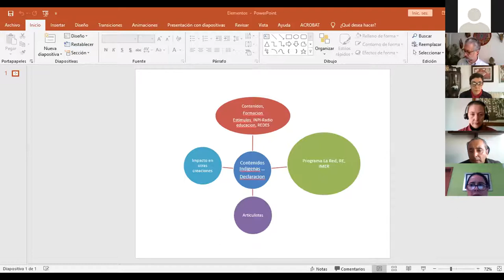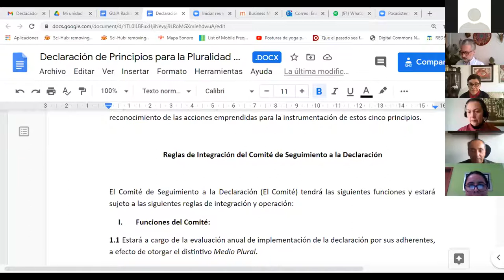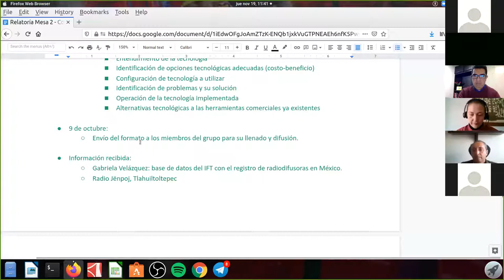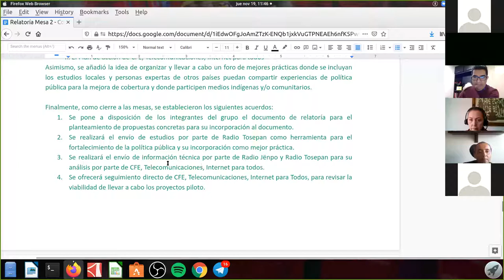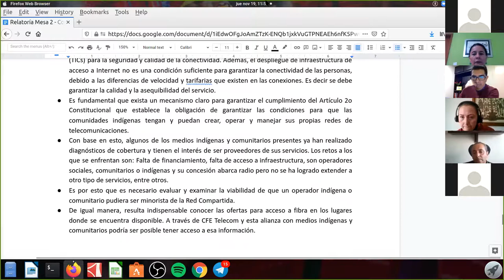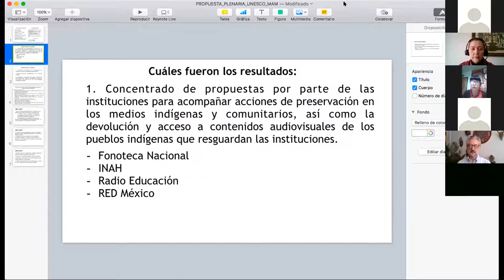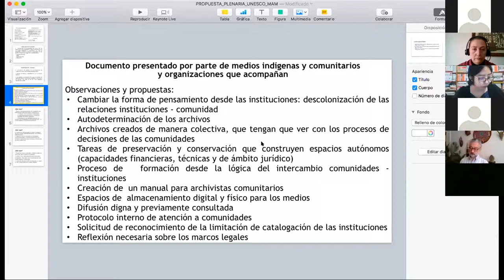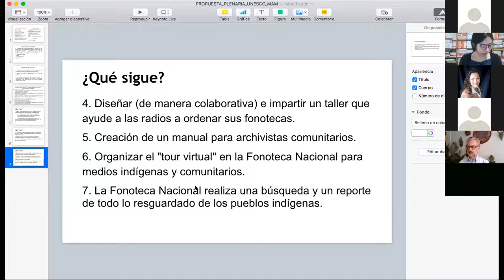Primera Plenaria de los Grupos de Trabajo - Fase II de Concertación/ Medios Indígenas y Comunitarios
Para concluir la segunda fase de este proyecto, celebraremos Plenarias en las que los grupos de trabajo presentarán sus conclusiones y propuestas para fortalecer la Comunicación Indígena y Comunitaria en materia de: Contenidos Plurales, Conectividad e Infraestructura, y Protección de Contenidos.